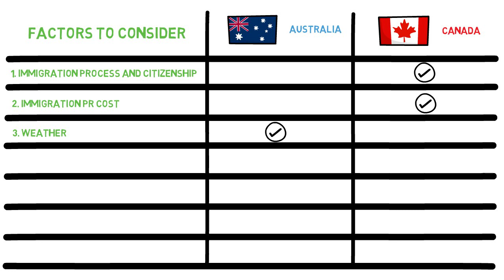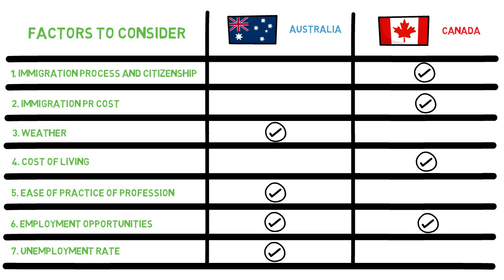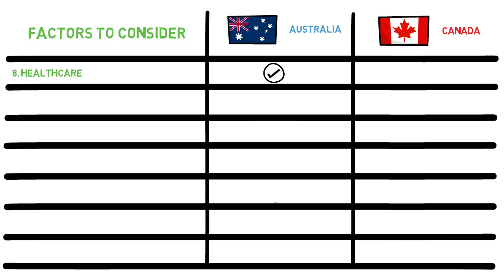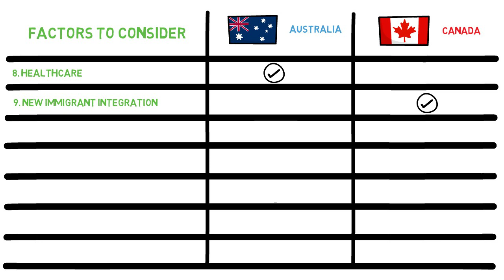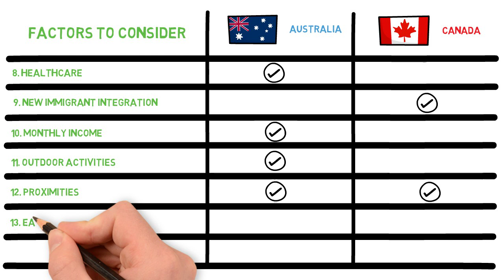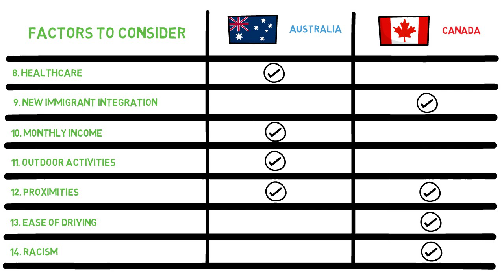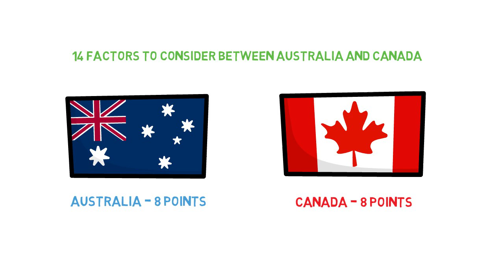AUSTRALIA OR CANADA? San ka nga ba magmi-migrate? Questions answered.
Paano maghanap ng trabaho sa Canada? San pede mag-apply papuntang Canada?
Top 10 tips sa paghahanap ng trabaho sa Canada.
Pinoy Professionals to Canada
Ang buhay naming sa Canada.
Buhay Canada.
Canadian Immigration.
Pinoy Canadian Immigration.
Pinoy Canada.
Pinoy Bayanihan sa Canada.
San magsisimula papuntang Canada.